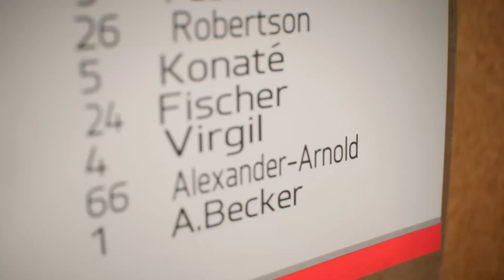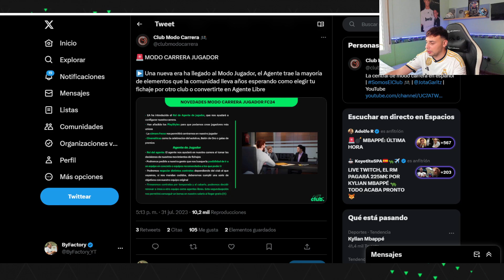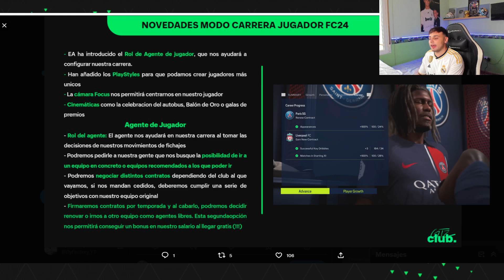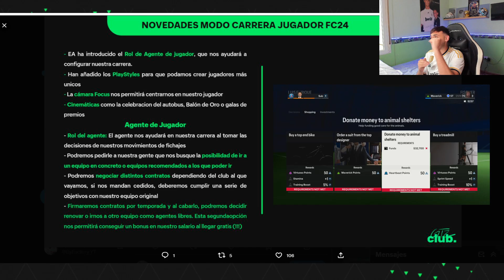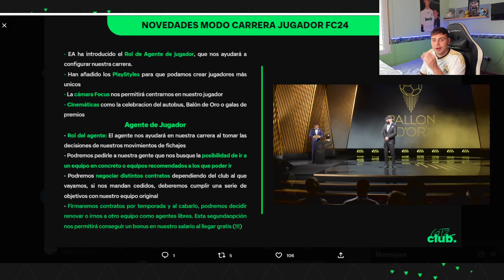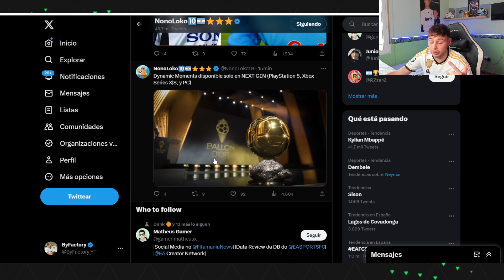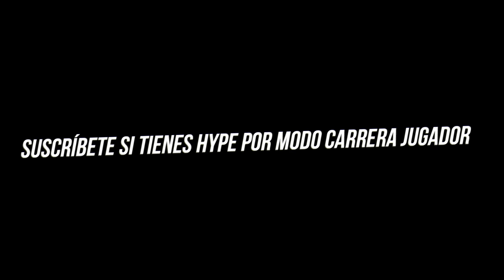ASÍ ES EL NUEVO MODO CARRERA JUGADOR en EA FC 24 !!!! *increíble*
MODO CARRERA JUGADOR EN EA SPORTS FC 24
MODO CARRERA EA SPORTS FC 24
CAREER MODE EA FC 24

Bienvenidos a EASPORTSFC. TRAILER OFICIAL FC24 ​​el 13 de julio
EA FC REVEAL TRAILER